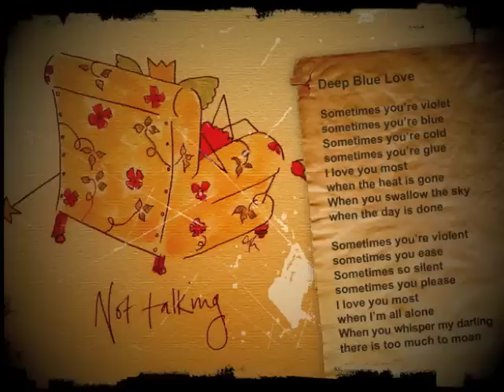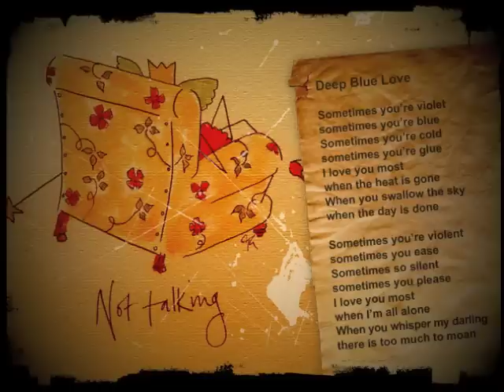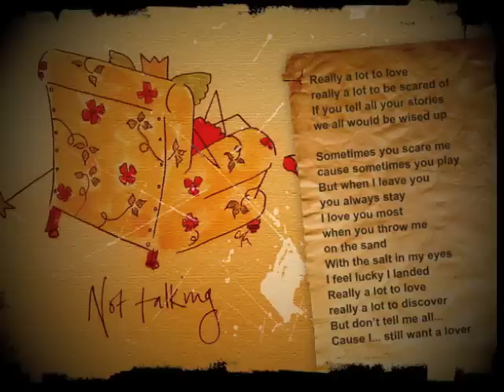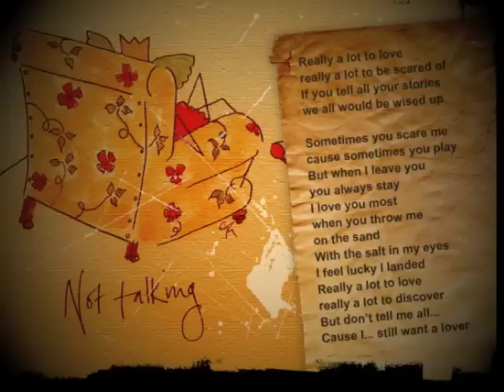Deep Blue Love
Suzy Dexter - Deep Blue Love - From the album Lost Track Of Time